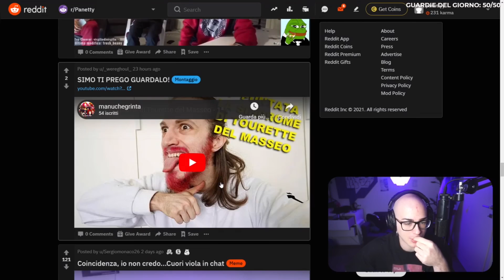PANETTY E LA TOURETTE DEL MASSEO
TEGAMINO